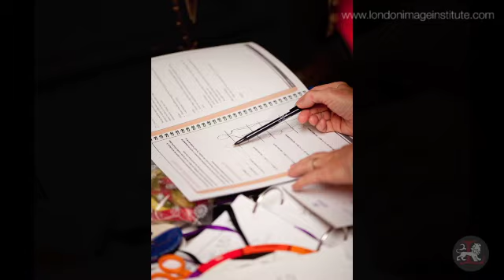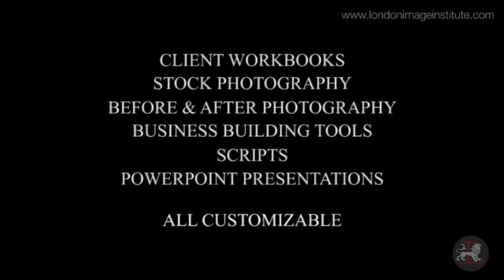London Image Institute Courses